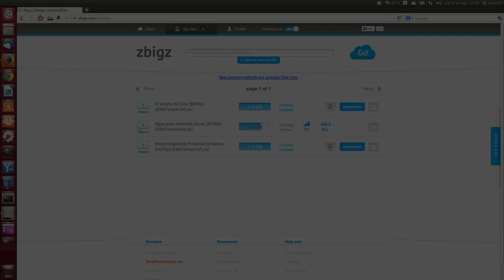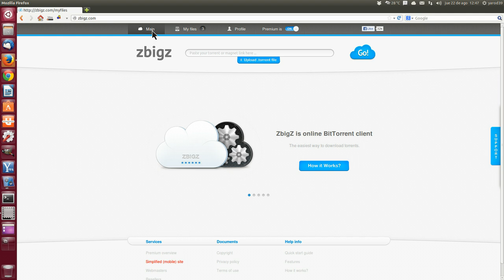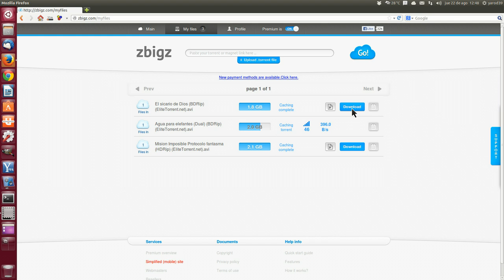zbigz : descarga torrents online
sin programas sin consumirte ancho de banda